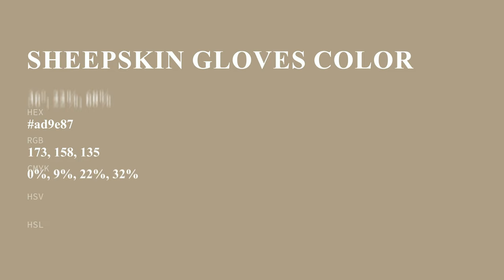Sheepskin Gloves color ad9e87 hex color - Brown color - Cool color ad9e87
What color is Sheepskin Gloves ? ad9e87 hex color - Brown color - Cool color ad9e87

Hex ad9e87 Color Code is also known as Sheepskin Gloves color.

Hex ad9e87 Color code in RGB color code model is created after adding 67.84% red color, 61.96% green color and 52.94% blue color.
Hex ad9e87 Color code in CMYK color (process color) code model is generated after subtraction of 0% cyan, 8% magenta, 21% yellow and 32% black.